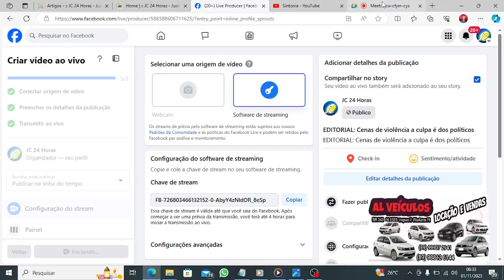EDITORIAL: Cenas de violência a culpa é dos políticos